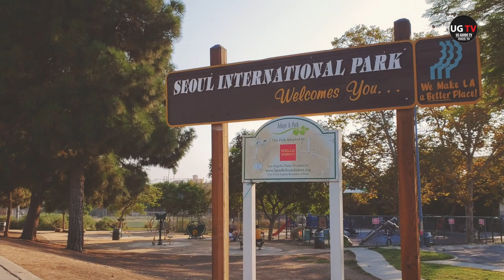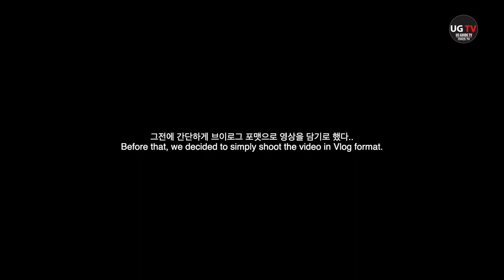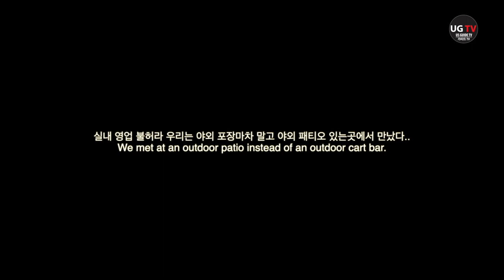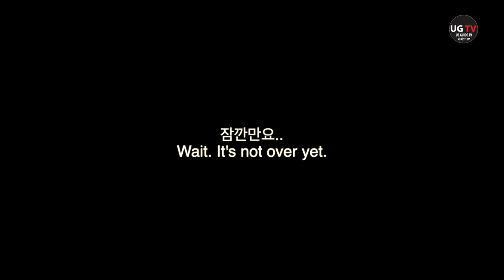LA Koreatown Vlog | 한인타운내 3개의 한인 이름의 영재학교 탐방.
안녕하세요~ 운영자, 키다리 아저씨 입니다.
먼곳의 영상만 담고 소개 했지..정작 저희가 사는 로스엔젤레스 는 너무 소홀하지 않았나 싶었습니다.
마침, 옛 동료들과 한인타운에서 저녁 약속이 잡혀서  낮에 미리 가서 간단하게 브로그를 만들자고 가이드님들과
기획을 했는데.. 솔직히 저는 식당과 마켓 정도만 필요에 의해서 다녀왔는데 알고보니 의미 있는 학교나 건물들이 한인타운에  넘 많더라구요..
이번엔 모든걸 다 담아내지 못했지만 그중에서 의미 있는 학교에 대해서 새롭게 알게 되서 간단하게나마 알려드리면 좋겠다 생각하고 영상을 만들었습니다.
1. Kim, Young Oak (고 김영옥) 대령님을 기념하는 과학 중학교
2. Dr Sammy Lee Elementary Medical and Health Science Magnet (최초의 미국 동양인 올림픽 수영 2관왕, 고 새미리 박사를 기념하는 영재 초등학교.
3. Charles H. Kim (독립운동가., 고 김호 선생님을 기념하는  한인타운 한복판에 있는 초등학교)

* 저녁에 술먹방은 엘에이,  한신포차 였습니다. 여기 맛있습니다. 발코니에서 보는 선셋이 일품이었습니다.